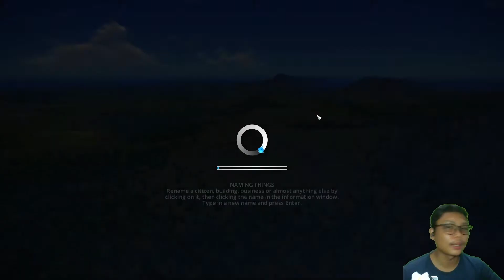Walikota Belajar Dari Kesalahan | Cities Skylines Indonesia | #2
Walikota, Membuktikan kepada warga tangerang selatan, setelah di timpah kegagalan di periode pertama nya, pembangunan kota berlangsung lebih baik, gue sebagai walikota telah belajar dari kesalahan lama. berusaha memikirkan ide, dan menerapkan kebijakan pembangunan lebih terarah, begitu juga mendengarkan segala keluh kesah warga Tangerang Selatan Jilid II. Bagaimana kelanjutkan walikota membangun Tangerang selatan.